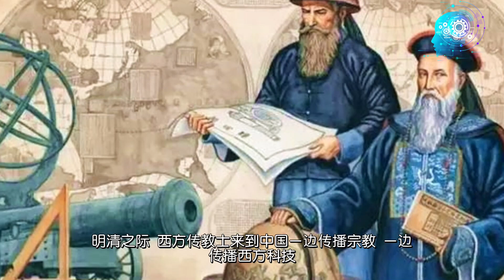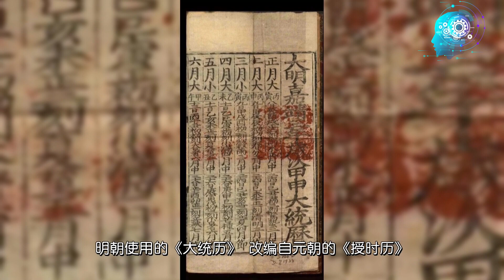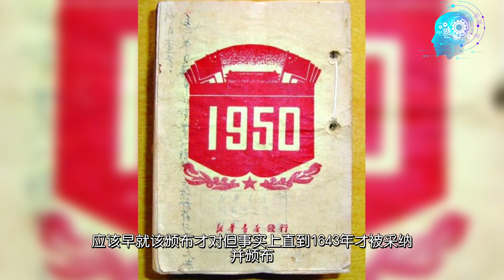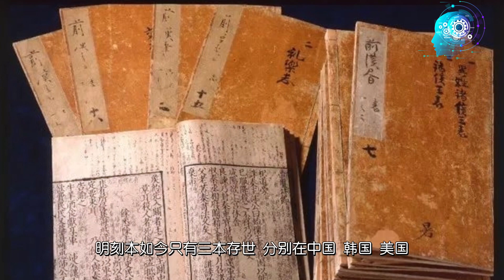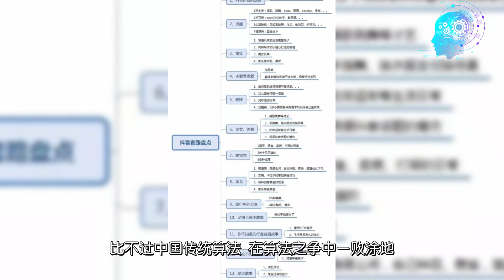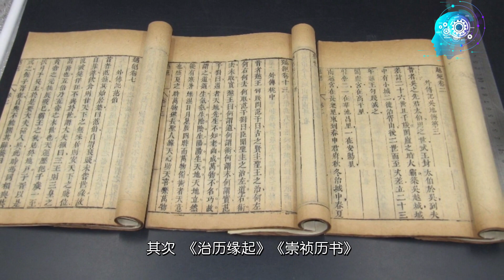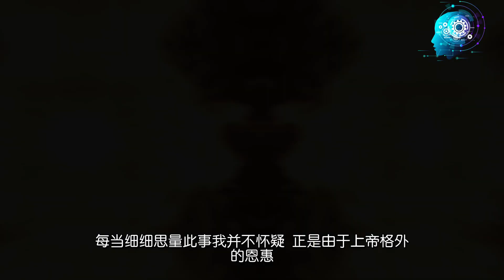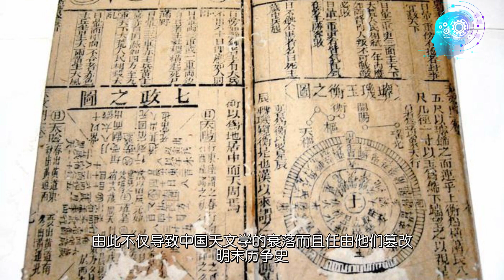明朝中西历争：古籍考证改写认知，西方学者又一谎言被揭穿